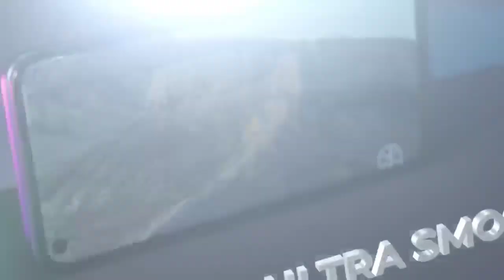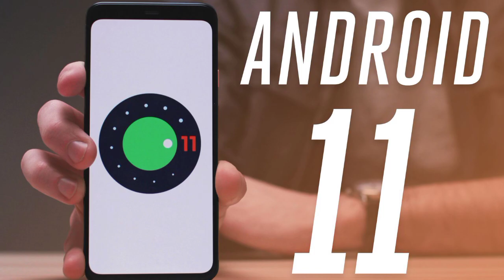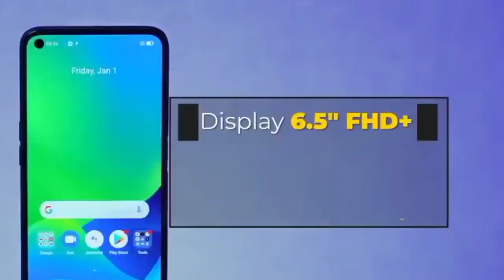Realme Narzo 30 Finally In Pakistan 90HZ G95